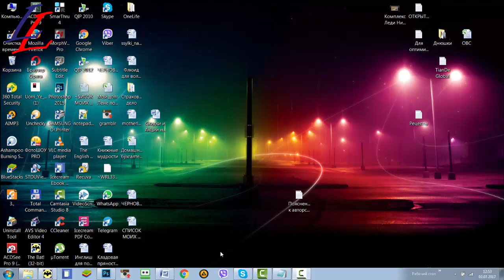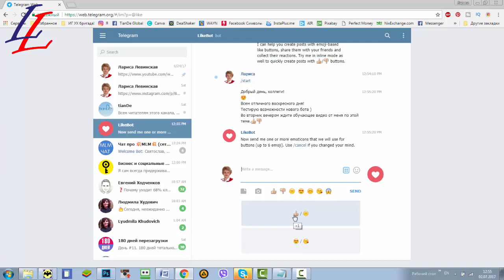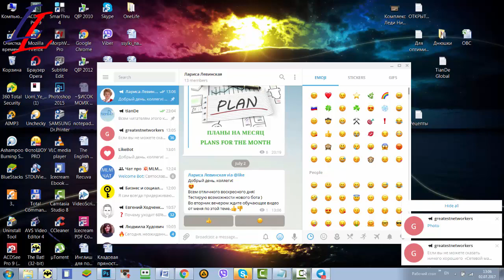� Как поставить кнопку like под постом в Telegram (Telegaram бот)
Видео о том как при помощи LikeBot поставить кнопку like (и dislike) под своим постом в Telegram.
Skype: lly1978lly